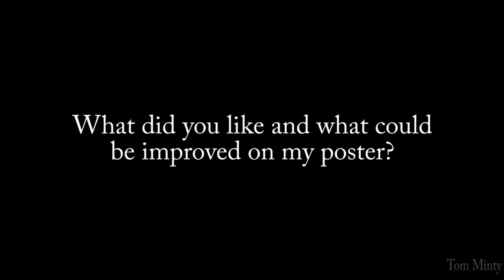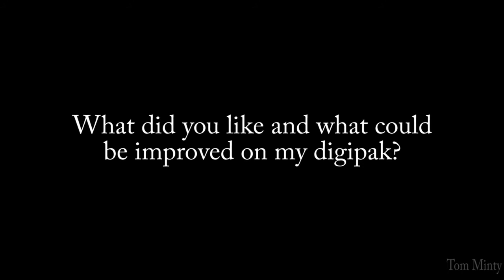Ancillary Tasks Focus Group - Tom Minty